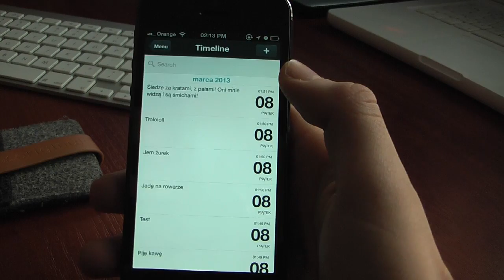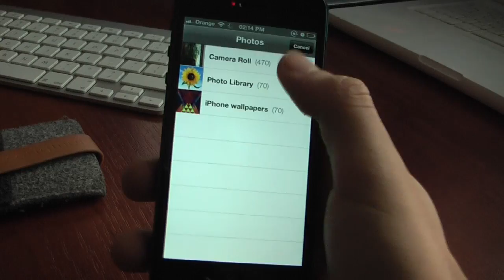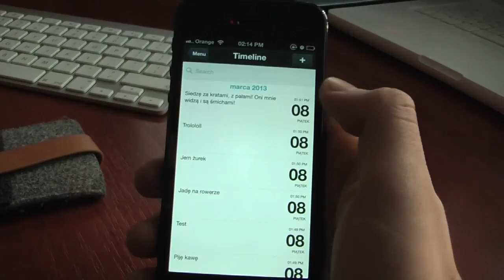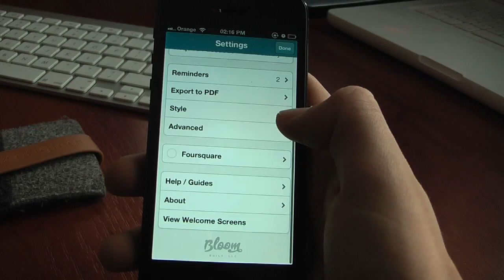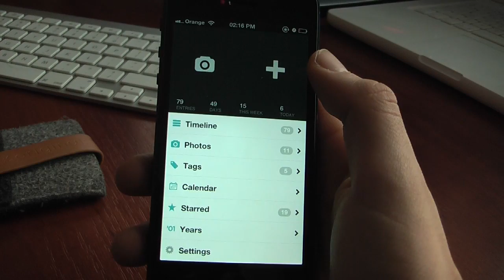Day One (Journal / Diary) od Bloom Built - Recenzja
Aplikacja, która jest swojego rodzaju pamiętnikiem z kilkoma fajnymi funkcjami, które zaprezentowałem w filmiku.

Nazwa: Day One
Kategoria: Aplikacja
Cena: 4,99$  (cena z dnia 10.03.13)